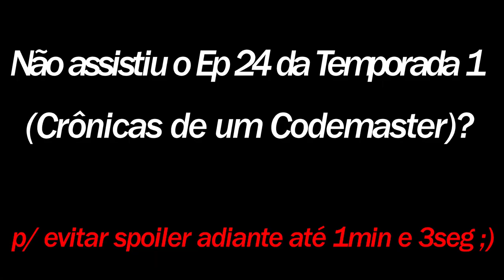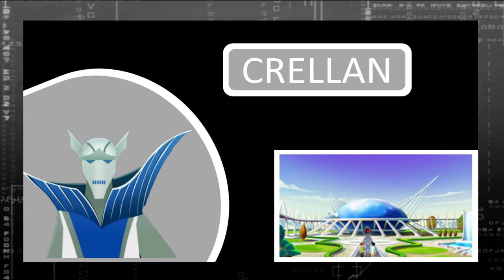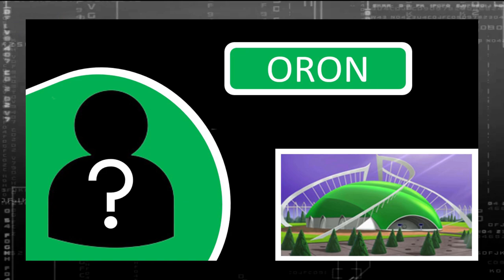Conheça TODOS os CODEMASTERS de Chaotic!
Neste vídeo, eu apresento todos os Codemasters de Chaotic, com seus respectivos Dromos de Batalha e características conhecidas, além de uma curiosidade incrível no fim do vídeo. Há vários codemasters desconhecidos que não foram mostrados no desenho, e eu trouxe todos aqui para vocês. Quer saber mais sobre os administradores de Chaotic? Assista ao vídeo conosco!

Codemaster Crellan, Codemaster Hotekk, Codemaster Imthor, Codemaster Oron, Codemaster Tirassis, Codemaster Amzen e Codemaster Chirrul.

Infelizmente, há pouco material divulgado para passar a vocês. Mas conforme eu for reunindo mais informações e curiosidades, serão postados novos vídeos no canal :)